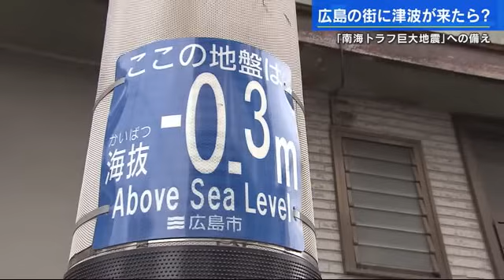広島にも高さ３メートル以上の津波が…南区宇品地区が要注意 南海トラフ地震で専門家が警告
１１月５日は国連で制定された「世界津波の日」です。実は、四国や九州に囲われた広島県でも津波による被害は予測されています。何が起きるのか専門家に聞きました。

近い将来、起きる可能性が高いと予測されている「南海トラフ巨大地震」。広島県内では最大震度６強、死者は最大でおよそ１万５６００人が見込まれています。

さらに、地震に伴って発生するのが津波です。
これは、広島県が作成した南海トラフ巨大地震が発生した際の津波の動きです。地震が発生して３時間から１２時間後には県内の沿岸部を中心に、最大で１・９メートルの津波が想定されます。

地震、そして津波が来たら広島の街はどうなってしまうのでしょうか。地震の揺れについて研究している広島大学の三浦弘之准教授に伺いました。

【広島大学先進理工系科学研究科・三浦弘之准教授】
「広島市の中心部というのは、元々江戸時代くらいに埋め立てた干拓地に広がっているので、非常にやわらかい地盤が堆積していて非常に揺れやすい地盤になっている」

高知県とか徳島県とかと比べると、南海トラフ巨大地震の時の津波というのは広島県は比較的小さいと言われています。そうは言っても沿岸部では高さ１、２メートルくらいの津波が来るというような予測がされていますので、海際に建っている建物なんかは影響を受ける可能性が非常に高いと思います」

三浦・准教授によると、広島市内では地図の赤くなっている沿岸部の方が、地盤が弱いため強く揺れることがわかっています。
そうした地域の一つが、海に近い広島市南区の宇品地区。大通りには大きな建物も目立つ一方、古くからの街並みも残る地域です。

「この辺り、古い住宅地になっていますが、後ろを見るとちょっと高くなっていて、手前が地盤が低くなっている。こういった所は、水が集まりやすくなるので、津波が来た時に、より高い津波に襲われる危険がある」

この場所の海抜はマイナス０．３メートル。周辺よりも低くなっているため、津波が来たときに被害も大きくなると予測されています。

「国の計算によりますと、この辺り３ｍ以上の津波が来ると予測されていますので、戸建ての建物は壊れてしまう危険が非常に高い。私たちの頭より高い津波が来ますので、浸水も当然します」

さらに、地震発生時には建物の高さの違いによって揺れの大きさが変わると指摘します。

「地盤の揺れやすい周期と建物の揺れやすい周期が一致してしまうと、”共振”という状態になって揺れが大きく増幅されてしまうという恐れがあります。そうなってしまうと、中に住んでいる人にとっては、非常に大きく揺れを感じて恐怖を感じる恐れがある」

この実験では、建物の重心の位置の違いで揺れの大きさに変化が起きることがわかります。

「こちらの模型は、低層の建物と、高層の建物を表しています。建物は高さによって揺れやすさ、揺れの周期が違います」

同じ場所で揺れが起きた場合でも、建物の揺れ方は高さによって変わります。そのとき、地面の揺れの周期と建物が元々持っている揺れやすさの周期が一致する現象を「共振」と呼び、揺れが強くなる原因となるのです。

「揺れが大きくなりやすいという意味では、２０階建てくらいのマンションが危ないと言えますが、低層の建物なら安全かと言えばそうでもなくて、揺れ自体が大きくなるし建物の耐震性が十分でない建物は被害を受ける可能性がある。
南海トラフに限らず、広島県ではいくつか活断層による地震も予測されていて、活断層の地震が起きると、私たちの暮らしている都市のすぐそばで地震が起きる可能性があるので」

広島にも、いつ大きな被害をもたらすかわからない地震による災害。対策を忘れることなく一人一人の心がけと行動が重要です。